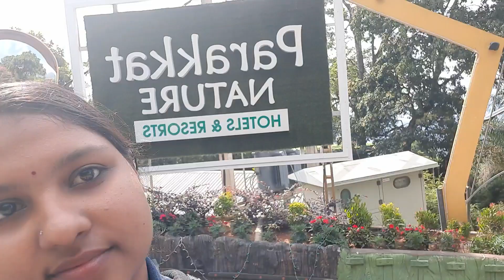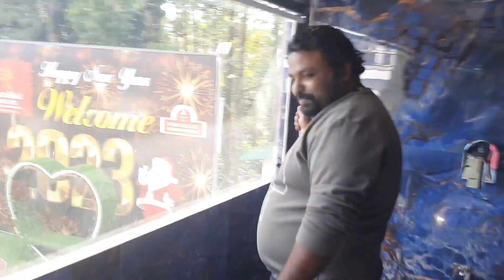ബുള്ളറ്റിൽ മൂന്നാർ വരെ ഒന്ന് പോയാലോ 😍 PARAKKAT NATURE RESORT ✌️BIKE RIDE TO MUNNAR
MUNNAR IS A TOWN AND HILL STATION IN THE IDUKKI DISTRICT OF THE SOUTHWESTERN INDIAN STATE OF KERALA .KNOWN FOR ITS EVERGREEN TEA PLANTATIONS AND HILLS .WE STAYED IN PARAKKAT NATURE HOTEL AND RESORTS . ONE OF THE BEST 5 STAR RESORT IN MUNNAR  . FUN ACTIVITIES AND COMPLIMENTRY BREAKFAST AVAILABLE .
VYTTILA - MUVATTUPUZHA - KOTHAMANGALAM - ADIMALI - MUNNAR